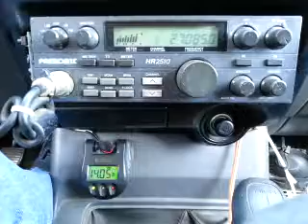03-24-2015 ModSqd 007CA 584CA